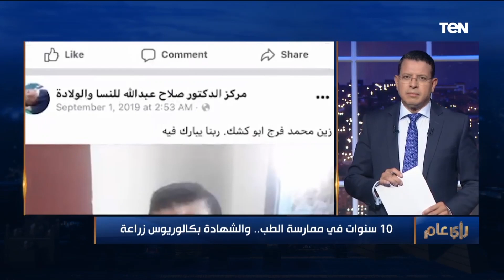لمدة 10 سنوات ينتحل صفة طبيب "نساء وتوليد".. وزوج إحدى الضحايا: زوجتي حصلها مضاعفات بعد الولادة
رأي_عام - كشف أحمد بيومي، زوج إحدى ضحايا الطبيب المزيف، في مداخلة هاتفية مع الإعلامي عمرو عبد الحميد، ببرنامج رأي عام، تفاصيل واقعة متابعة زوجته مع ذلك الطبيب، قائلاً "زوجتي حصلها مضاعفات بعد الولادة والخياطة كانت لصق فقط".